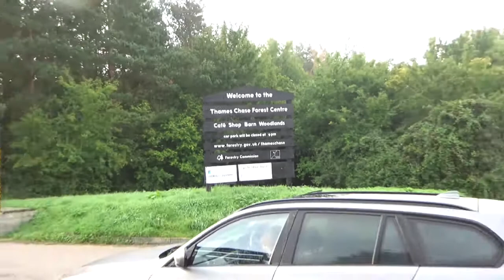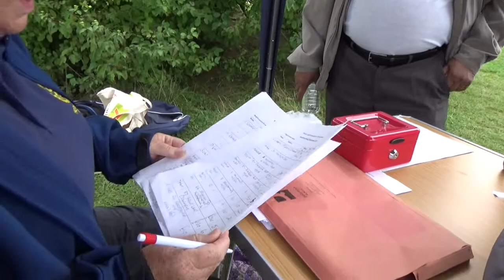Sponsored Walk 3 Sep 2017 {}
Walking for Charity